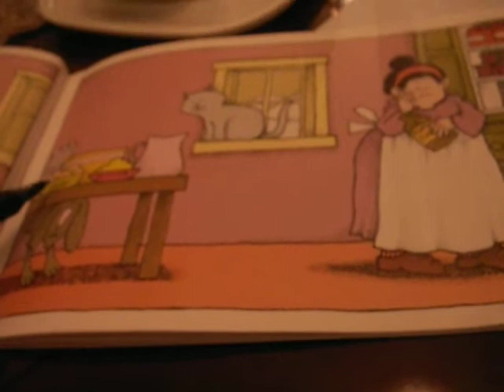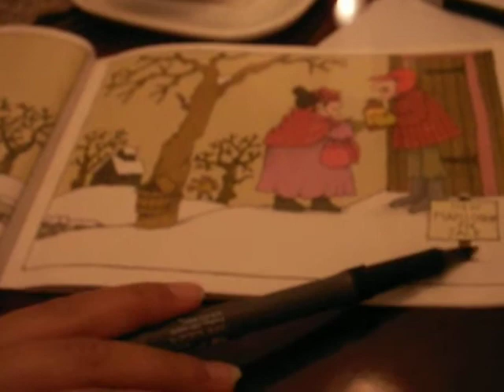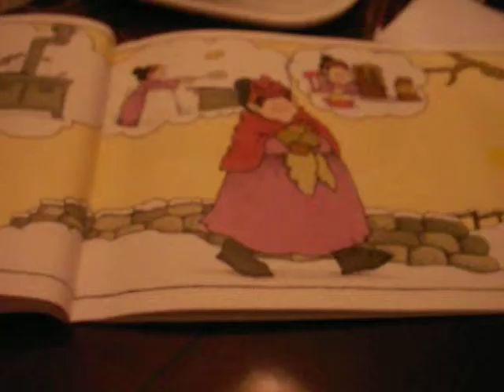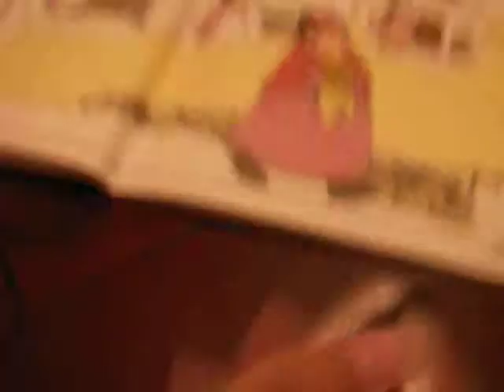Pancakes for Breakfast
Bringing people together through language, culture, and compassion.